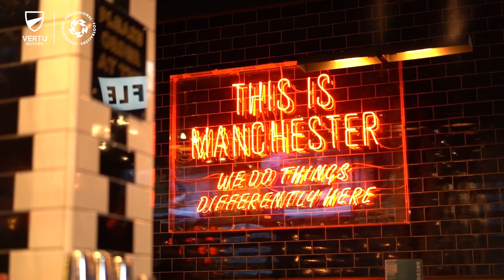PFA Vertu Motors Fans' Player of the Month: Lauren Hemp Reflects on an Incredible Year of Football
Manchester City and Lionesses star Lauren Hemp has reflected on her incredible year in football as she received her recent PFA Vertu Motors Fans’ Player of the Month Award.

Learn more about the PFA Vertu Motors Fans’ Player of the Month Award